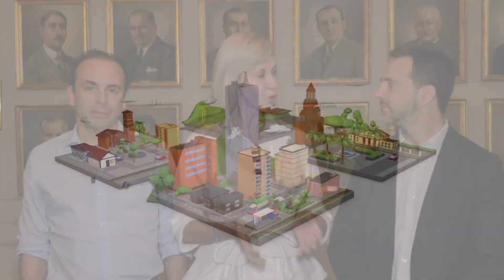Gobernadora busca financiación para proyectos estratégicos del Valle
La gobernadora Dilian Francisca Toro, se reunió con representante del Banco Interamericano de Desarrollo BID, con el objetivo de gestionar financiaciones para el Tren de Cercanías del Valle y acueducto para el Sur de Cali.